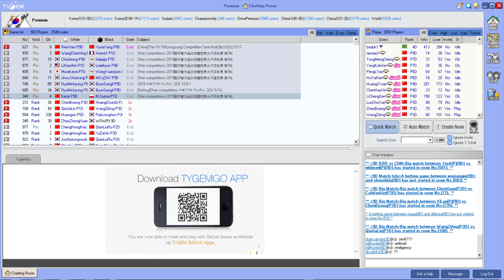4 дан Тайджем очень сложная партия